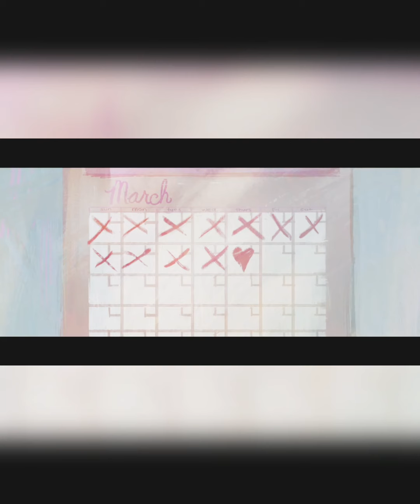17/11 - Karina Alves - Indicando e Comentando “HAIR LOVE”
O Espaço Mais Infância, idealizado pelo Governo do Estado com programação cultural e de lazer do Sesc, continua as suas atividades online para a criançada.
Este ano, a programação acontece dentro Tudo em Casa Fecomércio e segue com programação gratuita e online!